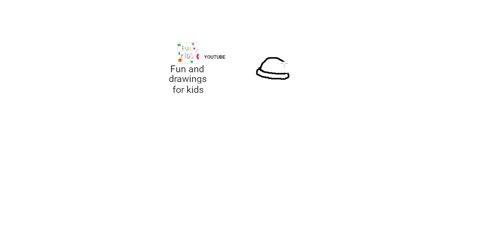Jak narysować radiowóz